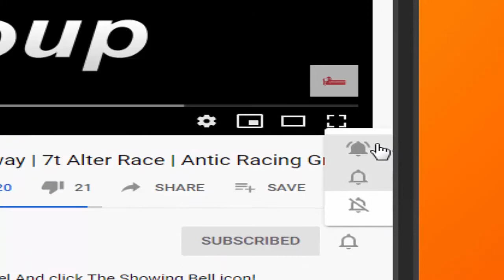Qasim ali Kotla New Race At Punjab | Antic Racing Group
in This Video We Are Showing New Race in Karachi if You Really Like This Video to Press the Like Button For More Updates Subscribe To Our Channel And click The Showing Bell icon.Keep Sporting